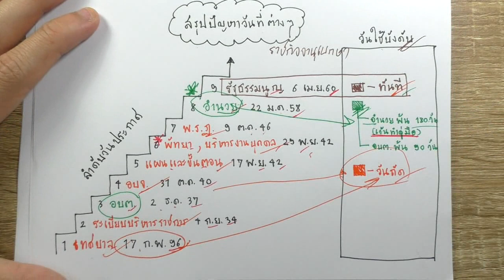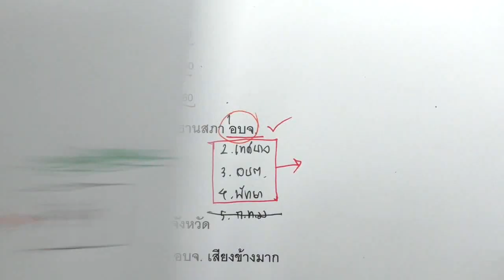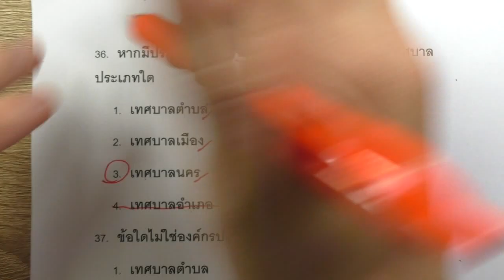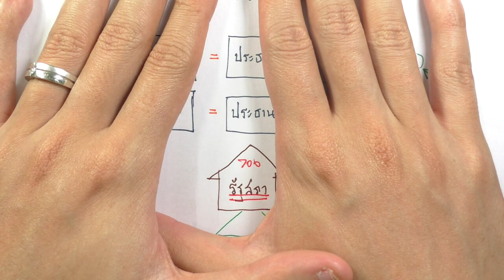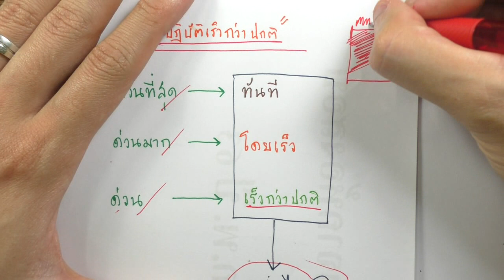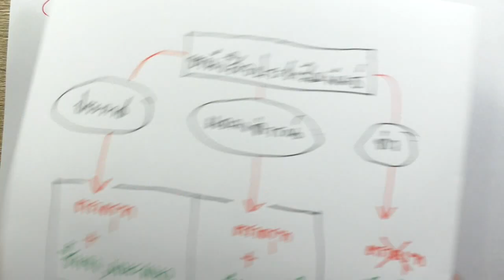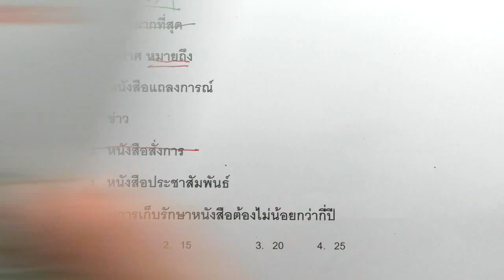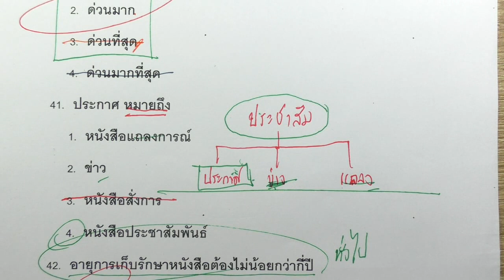เจาะข้อสอบท้องถิ่น แนว ม.บูรพา ep 3/6